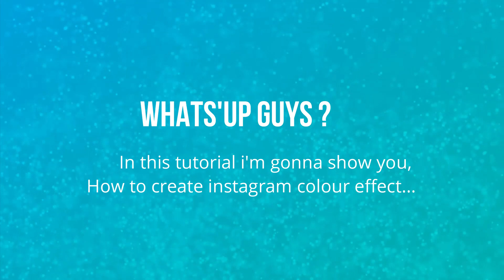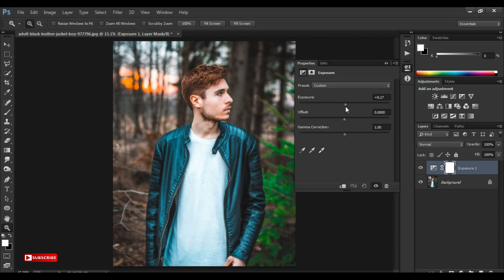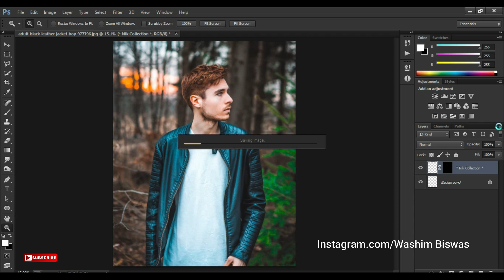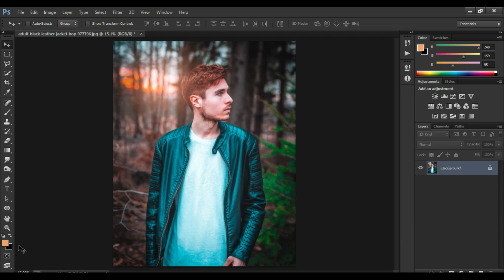How to Edit Pictures for Instagram in Photoshop | Photoshop Cinematic Colour Effect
in this tutorial im gonna show you, how to create a instagram colour effet

MY SETUP :

MY PC
MY LIGHT STUDIO BACKDROP
MY PHONE (VIVO Y69)
MY AOC MONITOR
MY MOUSE
MY KEYBOARD
MY ROUTER
MY DSLR
MY 50MM LENS
MY SECOND PHONE